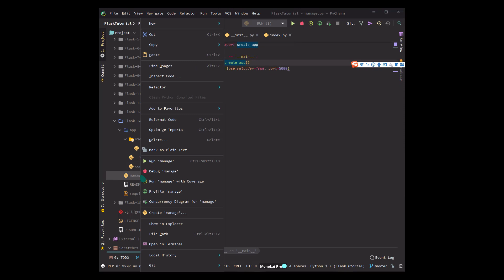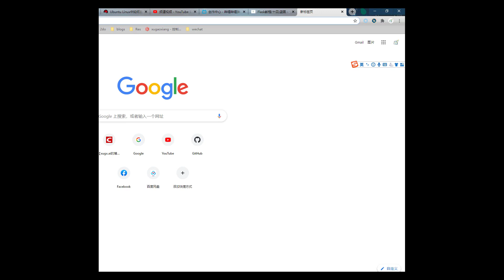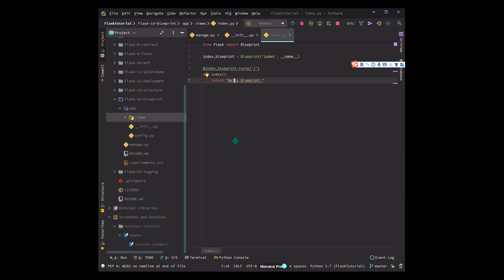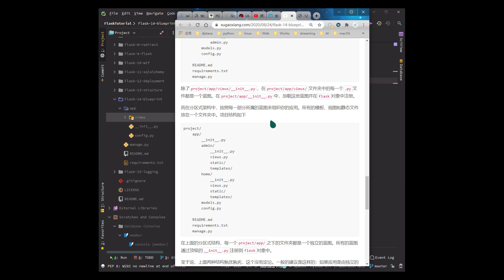Flask Web开发教程(十四)蓝图